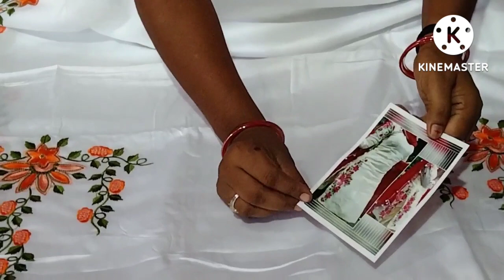इंस्टाग्राम के फेमस हुए डिजाइन 🌹🥀 9518219156 29/07/2022